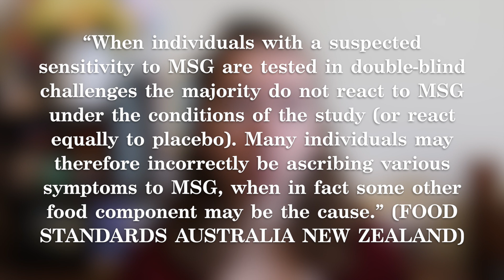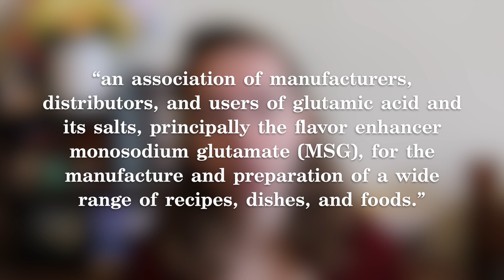Can MSG Cause Migraines? [CC]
In 2020 I saw a lot of posts about how MSG isn't bad for you and MSG sensitivities don't exist and how the myth began with a racist paper in 1968. And don't get me wrong, I 100% believe that given everything I know about the supposedly "objective" world of science, but as someone with chronic migraines who was told MSG was a trigger and felt better after cutting it out of my diet... what the heck am I actually intolerant to then?

Sources & further resources -
Does monosodium glutamate really cause headache? : a systematic review of human studies (2016)
Review of Alleged Reaction to Monosodium Glutamate and Outcome of a Multicenter Double-Blind Placebo-Controlled Study (2000)
Delicious: A History of Monosodium Glutamate and Umami, the Fifth Taste Sensation
Is MSG Actually Bad for You?
What Are the Chances You Are Uniquely Sensitive to MSG?